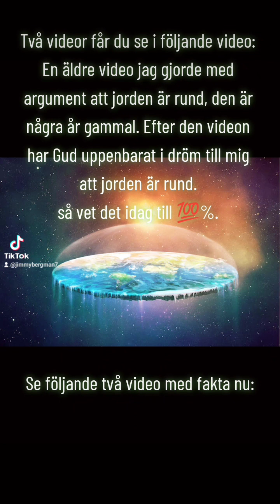Jorden är rund eller platt? Jag ger dig svaret här! 🌎🌓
Vill du ge ett litet bidrag till min evangelisation med att skänka en slant är jag enormt tacksam! 🙏❤️

-Alla pengar jag får in går till Guds rike med bl a lägga ut kostnader för att driva min kristna hemsida så den stannar uppe, samt kunna fortsätta se till att tillverka traktat att dela ut ute IRL och även skicka via brev till folk med mera...🙂💌

Det är dyra utgifter för mig att försöka nå ut till så många som möjligt. 📢👪 -Så vill du hjälpa mig med en slant så är du mer än välkommen! 💚😀

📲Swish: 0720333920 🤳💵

💰 Swedbank:
Clearing  Kontonummer
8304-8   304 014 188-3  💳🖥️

Tack på förhand om du vill bidra med en slant för mitt arbete för Herren så jag kan nå ut till fler människor! ✝️💚👪

/ MVH evangelisten & Kristi följare, Jimmy Bergman! 😊🙏❤️